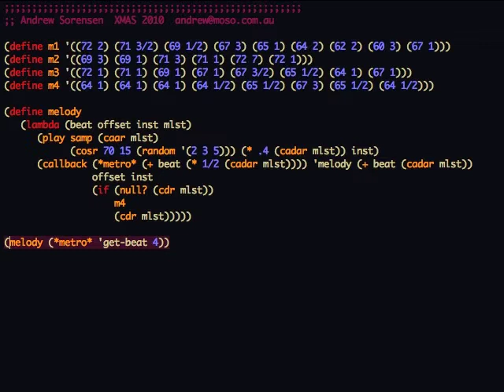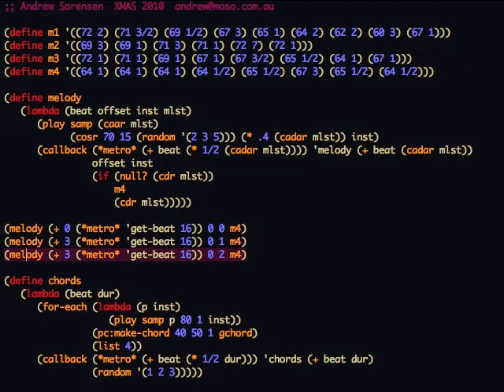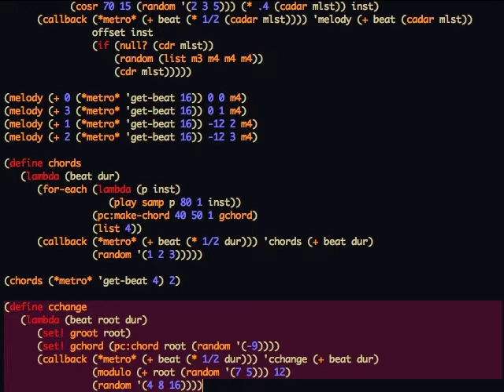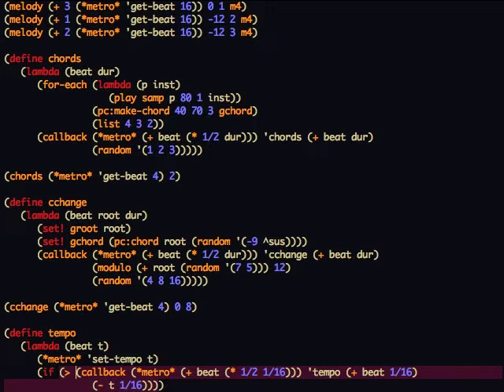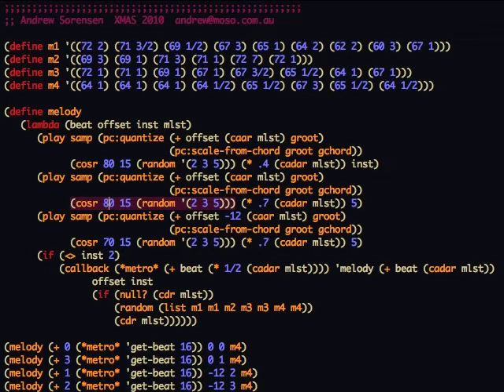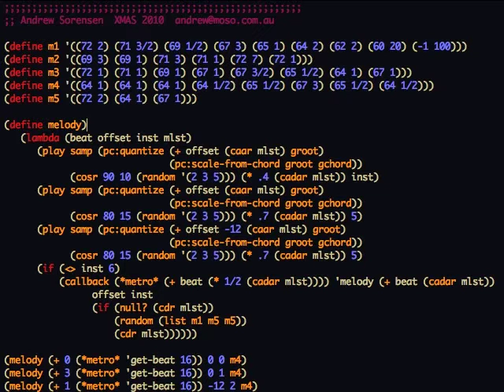Variations On A Christmas Theme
Recorded 2010
Variations for brass quintet (and organ) on a well known Christmas Theme.